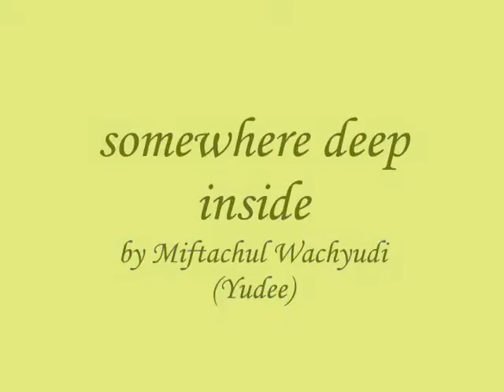somewhere deep inside